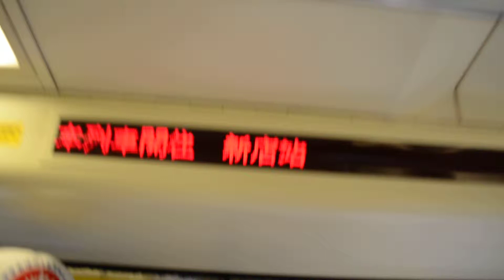20120629 - 臺北捷運 301型 忠義→復興崗